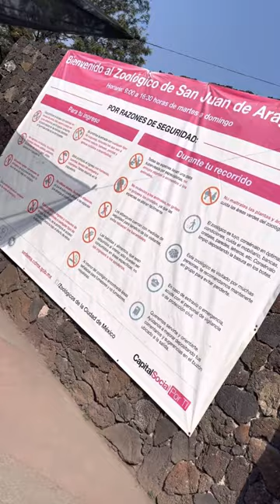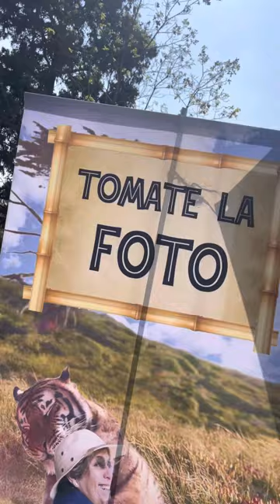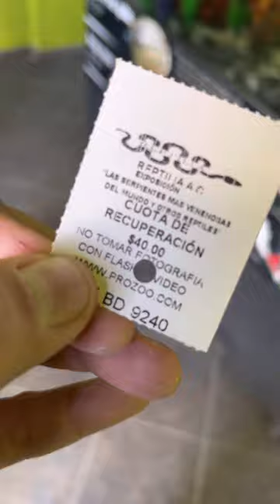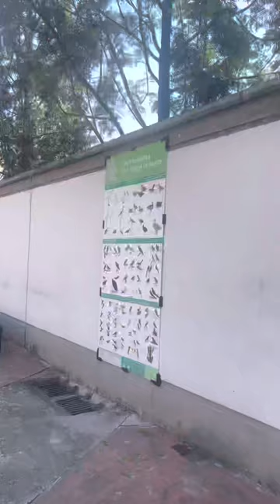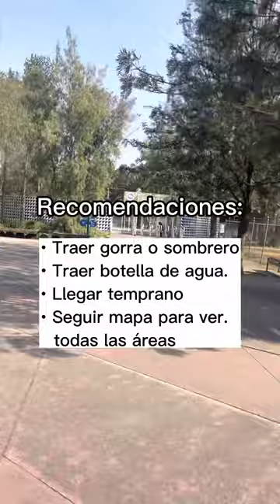Visitando Zoo San Juan de Aragón 🐒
Nos lanzamos a conocer el zoológico de San Juan de Aragón, ubicado al noreste de la Ciudad de México. 🇲🇽

¿A dónde me lanzo después? Dime en los comentarios 💚